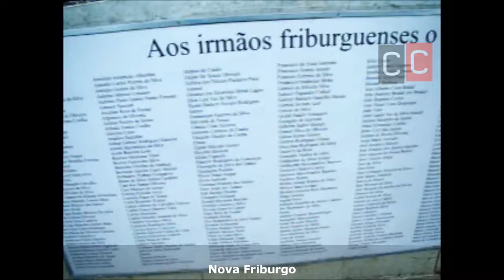Ação CRDHs na região Serrana (Curto)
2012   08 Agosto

telefone
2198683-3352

comcausa.dh

comcausa.dh

Kwai
comcausa.dh